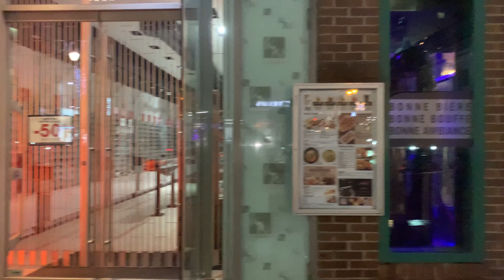Rainy Freezy Downtown Montreal Night Tour Dec 7, 2022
Rainy Freezing Night Downtown Montreal Walk Tour Dec 7, 2022